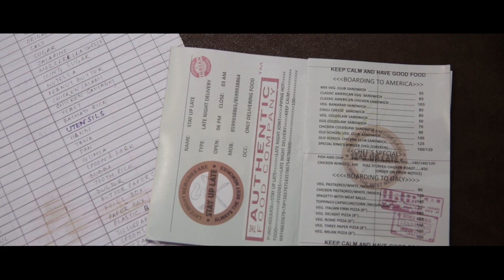Dhruv & Borsha - Pre-Wedding Film | Madhabendu | Anubhav | Chandroday | Sayak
A pre-wedding film for Dhruv & Borsha in Bengali rhyme style.

Featuring : Dhruv & Borsha
Cinematography : Anubhav & Madhabendu
Voice : Chandroday
Edit : Anubhav
Written & Directed by  : Madhabendu